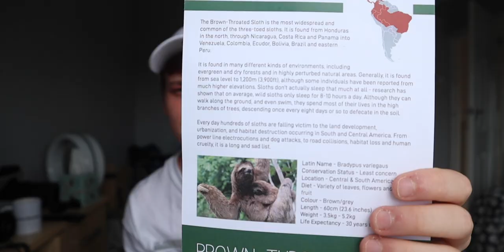Quarantine Photography Challenge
-Max